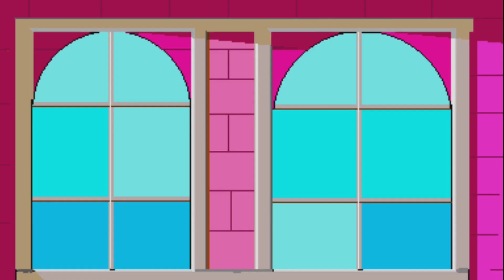(YTP) King Harkinian is Balling